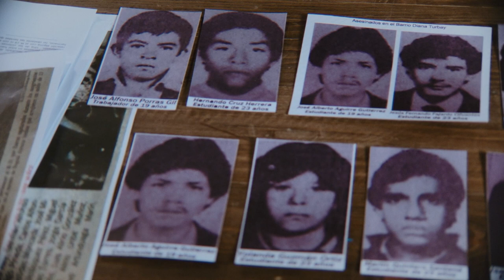CUENTOS PARA NO DORMIR | TRAILER OFICIAL | Estreno noviembre 2023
Lila Penagos, Ecuador, 2023, 79 min

Cuando Lila era niña, su padre Carlos le contaba historias a la hora de dormir, cuentos que mezclaban fantasía, un pasado guerrillero y los restos de una familia rota. Treinta años más tarde, en un desafío documental, ambos se proponen traerlas al presente a través de representaciones, conversaciones y un viaje que los expone a realidades dolorosas, tanto
políticas como personales. Así la realidad irrumpe en la fantasía para dar un nuevo significado a la memoria.

Funciones en 8ymedio:
15 de noviembre + foro con la directora Lila Penagos. 20h00
16 de noviembre 20h00
17 de noviembre 20h00
18 de noviembre 20h30
19 de noviembre + foro con la directora de fotografía Ami Penagos, y el editor, Sergio Venturini 18h00